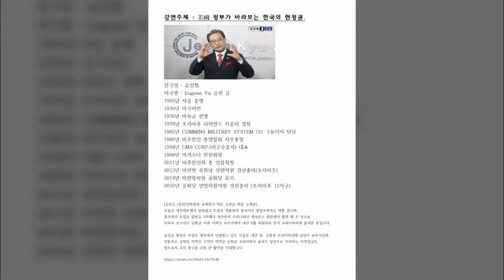EUGEN,YU-National security aide-president of USA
EUGEN YU, 유진유-트럼프대통령 안보특보